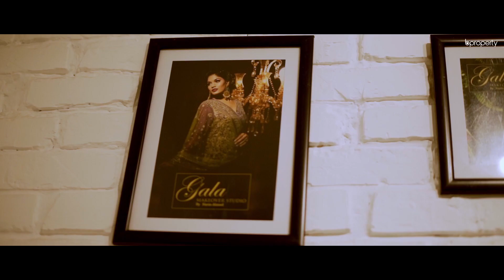Bproperty Bites | Navin Ahmed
In this episode of Bproperty Bites, we welcome prominent makeup artist Navin Ahmed. Watch as she shares the story behind her illustrious career, as well as her journey towards opening her own luxury salon.